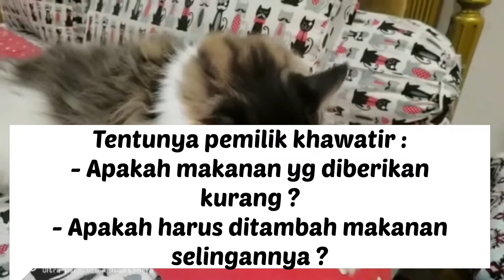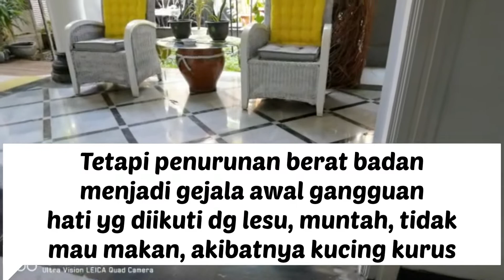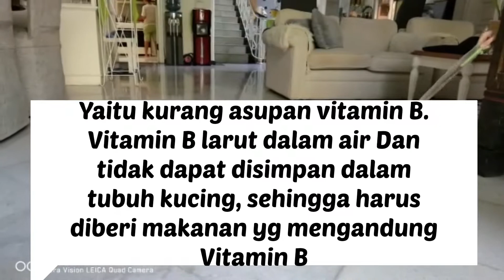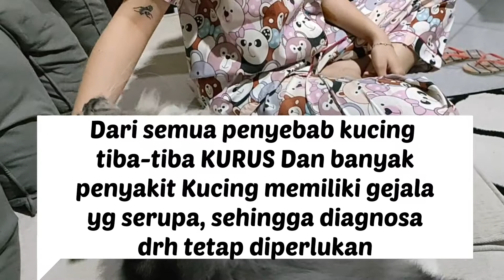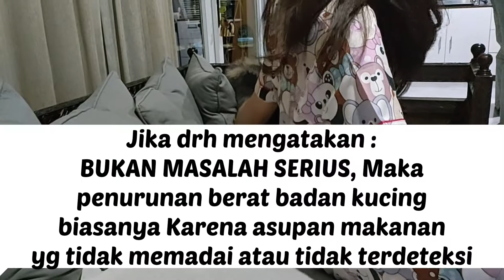Kucingku kurus tiba-tiba, CARA MENGATASINYA